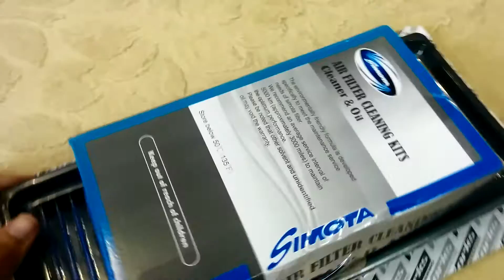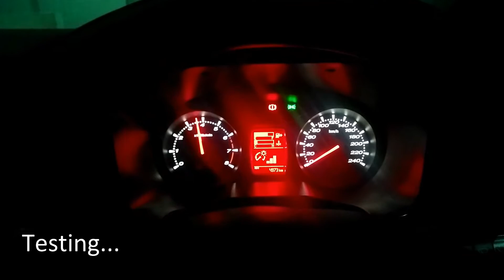Proton Iriz: Works Engineering Drop In Air Filter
Unboxing & installing a Works Engineering Drop In Air Filter that i bought online